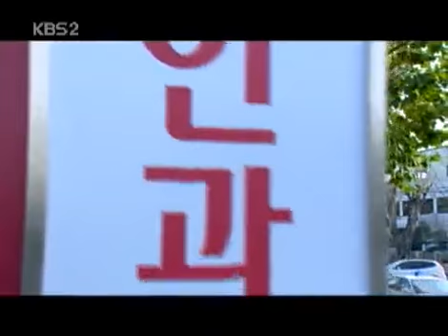Drama City 20041205 #005